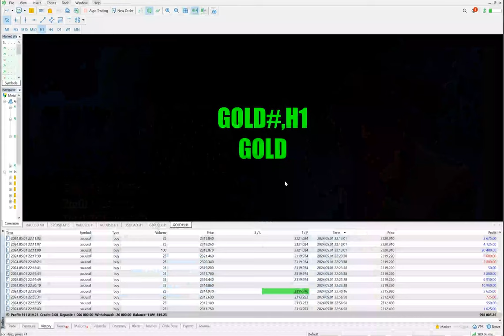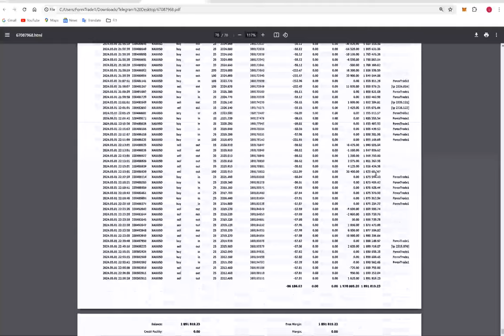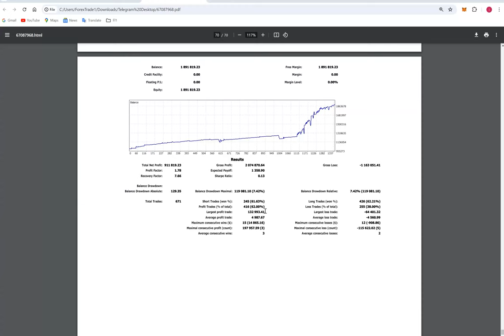STRATEGY 15.4 POWELL SPEECH TRADING (TOTAL ROI 91.01%)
00:00 Introduction
00:10 Verify Previous Update
00:38 MT5 Trading Account History
01:22 Trading Account Statement